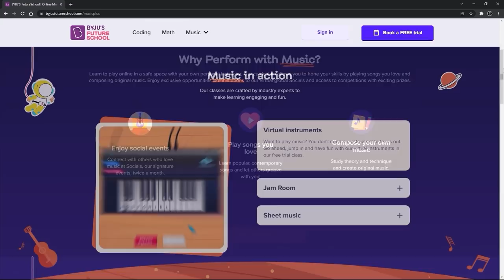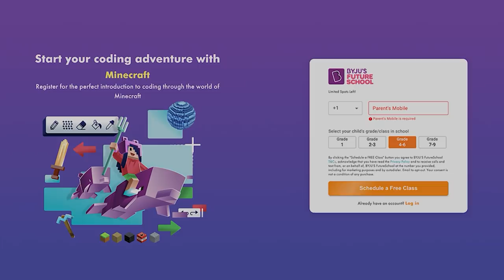Hermitcraft 8 - Ep. 25: MOON BOOTS ULTRA™! (Minecraft 1.17 Let's Play)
Thanks to BYJU’S FutureSchool for sponsoring - Complete your free Minecraft coding class to claim a $25 Minecraft Gift Card!

This is not an official Minecraft product and is not approved by or associated with Mojang.
►––– Description –––◄
Welcome to Season 8 of Hermitcraft!  Season 8 of Hermitcraft is currently being played on Minecraft 1.17 Caves & Cliffs Part 1!  In this Minecraft Let's Play for 1.17, you will see things like farms, tutorials, and all sorts of fun!

►––– Support –––◄

►––– Links –––◄